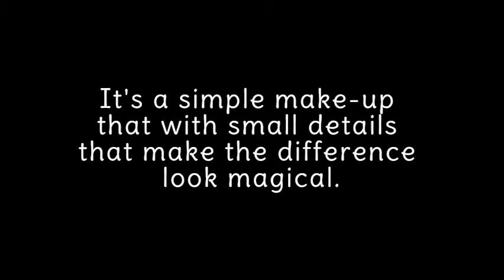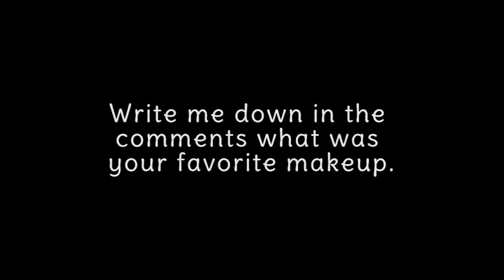AnanaS Channel - Top 10 Faces from the classic diva!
It's a simple make-up
that with small details
that make the difference look magical.

Είναι ένα απλό μακιγιάζ
που με μικρές λεπτομέρειες
που κάνουν τη διαφορά να φαίνεται μαγική.

Write me down in the comments
what was your favorite makeup.

Γράψτε μου στα σχόλια
ποιο ήταν το αγαπημένο σας μακιγιάζ.